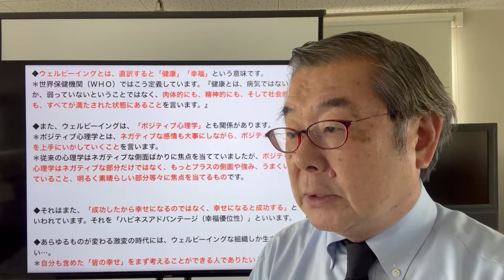【ウェルビーイングな組織】（前野隆司）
1.政府主導の「働き方改革」は、GDP(国内総生産)を増やすため、社会的マイノリティとされる女性や障がい者を積極的に雇用し、インクルーシブ(包括的)な組織を目指すこと、過重労働によってもたらされる精神的苦痛を軽減させることを目的としています。
＊しかし、「時短だ! ダイバーシティだ! さあ、やってみよう」などとスロー ガンだけを与えられても、多くの現場では実際に何をしたらいいかわからず、戸惑うことになりがちです。
＊私も働き方改革の考え方自体には共感しますが、ウェルビーイングに関連づける余地はまだまだ残されていると感じます。

2.高度経済成長期に代表されるトップダウン型組織運営がうまく機能していた時代には、こうした通達も受け入れられたかもしれません。しかし、時代は変わりました。
＊スピーディーにテクノロジーが進化し、それに伴って人々の意識もどんどん変化しています。誰もが、もはや古いパラダイムには限界を感じ始めているのです。
＊それなのに、国のトップも企業のトップも、トップダウン方式で物ごとを決め、働く人々を管理しようとしていたら、イノベーションは起きません。
＊抜本的な改革のためには、職場の雰囲気や組織体系を変えるのみならず、理念レベルでの変革を行うことが必要なのです。

3.エド・ディーナーらの論文によると、主観的幸福度の高い人はそうでない人に比べて創造性は3倍、生産性は31%、売り上げは37%高い傾向にあります。
＊また幸福度の高い人は職場において良好な人間関係を構築しており、転職率・ 離職率・欠勤率はいずれも低いという研究データもあります。
＊「さらに、米カリフォルニア大学のソニア・リュボミアスキー教授も、「幸せな社員は、不幸せな社員より生産性が1.3倍高い」という調査結果を出しています。
＊国内でも、日立製作所の矢野和男さんの研究をはじめ、幸せであることは生産性を30%ほど増やすという調査結果が続々と発表されています。

4.だからこそ、これからの企業や組織は「働き方改革」で時短を徹底して無駄を減らすことを考えるのではなく、まず「社員やチームメンバーを幸せにすること」を 目指すべきでしょう。
＊創造性が3倍、生産性が1・3倍になれば、結果的に時短にもつながるはずです。

5.前野氏は「ウェルビーイング」についてこう述べています。
＊これからの時代に求められる組織とは、集団主義の良さも個人主義の良さも兼ね備えた組織、つまり「ウェルビーイングな組織」であると考えています。
＊個人か集団に偏るのではなく、「個人の幸せ」と「皆の幸せ」 のどちらも大切にするのがウェルビーイング第一主義です。
＊幸せファースト。皆の幸せを第一に、です。そのためには、西洋と東洋どちらの叡智が優れているかを争っている場合ではありません。
＊両者の良い面を融合させ、ハイブリットな新しい概念を創り上げるべきです。

6.ウェルビーイング第一主義は決して難しいものではありません。
＊自分も含めた「皆の幸せ」をまず考えることです。
＊この、「皆が幸せになるべきである」という当たり前の考えを中心に据えることによって、ティール組織やホラクラシー組織といった新しい考え方と、家族経営のような古き良き考え方の類似性を統一的に捉えることが可能になるのです。

◆ウェルビーイングとは、直訳すると「健康」「幸福」という意味です。
＊世界保健機関（ＷＨＯ）ではこう定義しています。『健康とは、病気ではないとか、弱っていないということではなく、肉体的にも、精神的にも、そして社会的にも、すべてが満たされた状態にあることを言います。』

◆また、ウェルビーイングは、「ポジティブ心理学」とも関係があります。
＊ポジティブ心理学とは、ネガティブな感情も大事にしながら、ポジティブな感情を上手にいかしていくことを言います。
＊従来の心理学はネガティブな側面ばかりに焦点を当てていましたが、ポジティブ心理学はネガティブな部分だけではなく、もっとプラスの側面や強み、うまくいっていること、明るく素晴らしい部分等々に焦点を当てるものです。

◆それはまた、「成功したから幸せになるのではなく、幸せになると成功する」といわれています。
＊それを「ハピネスアドバンテージ（幸福優位性）」といいます。

◆あらゆるものが変わる激変の時代には、ウェルビーイングな組織しか生き残れない…。
＊自分も含めた「皆の幸せ」をまず考えることができる人でありたいと思います。